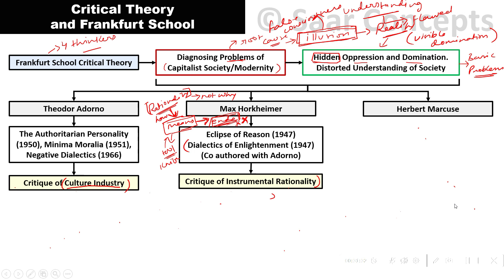Theodor Adorno on Culture Industry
In this video we have explained the very important concept of Culture Industry given by Theodor Adorno.

This video is part of our full video on Critical Theory and Frankfurt School.
This video is extremely useful for political science students who are studying at UG or PG level or those who are aspiring for UPSC, NET JRF or any other competitive exam or interview in Political Science and International Relations